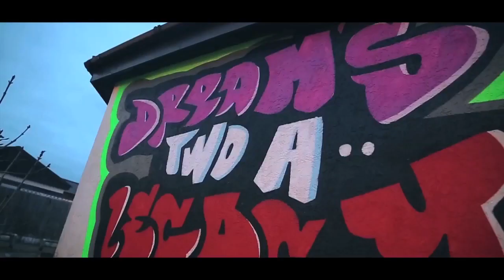HadjMoney (D2L) - Steppin Giuseppe [Music Video]